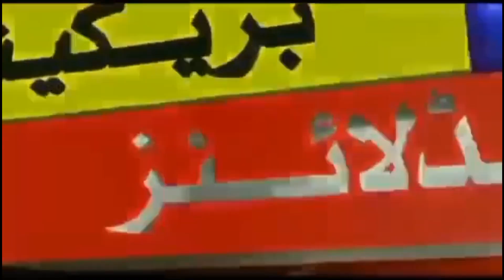جیو*نیوز چینل QBNبنے گا سب کی آواز دیکھتے رہے اور چینل کو سبسکرائب ضرور کریں#(3)